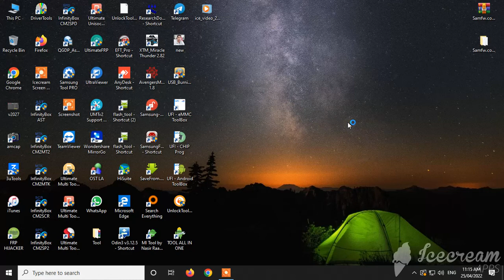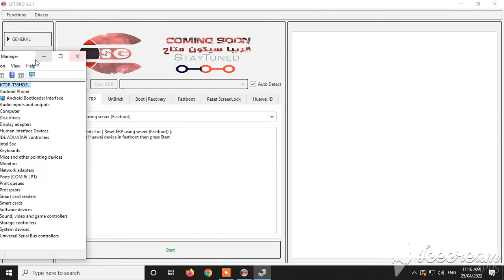Huawei AGS L09 Mediapad FRP Fastboot Mode 100%ok